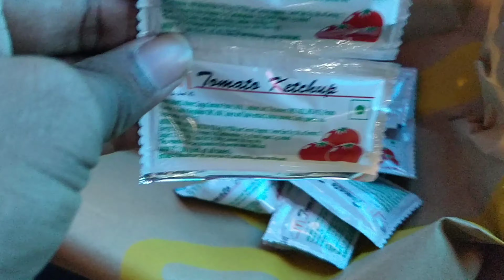Made my day with mom 🤩 deevali shopping|she shocked for price 😰😱 Mumbai Tamil Vlogs